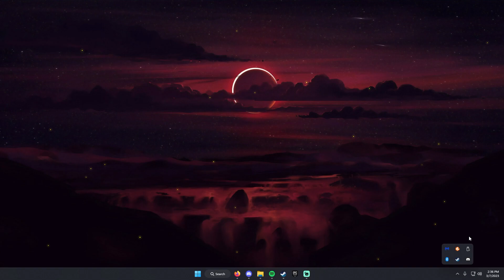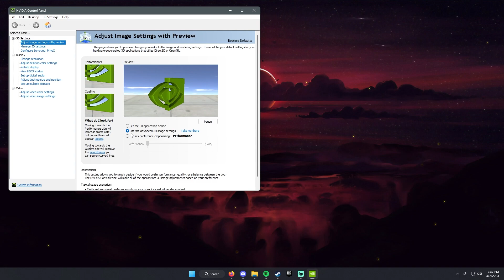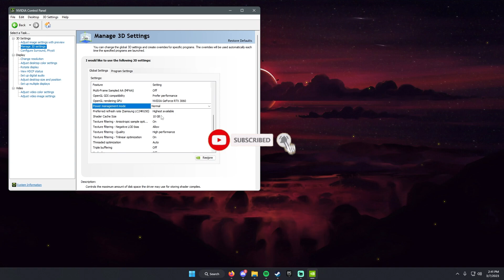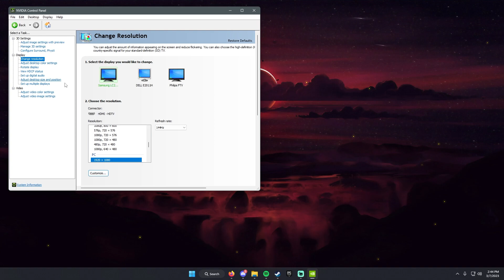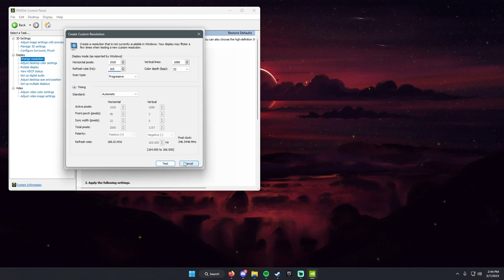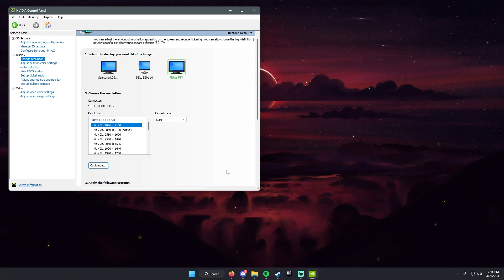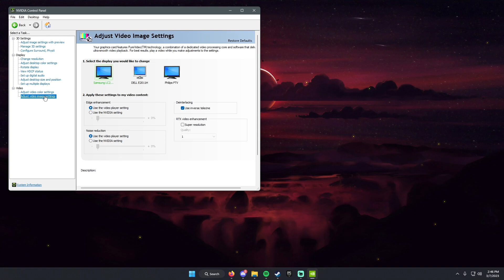How to Optimize NVIDIA Control Panel For Gaming | NVIDIA Control Panel Optimization Guide 2023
► Don't forget to let me know what videos you'd like to see next!